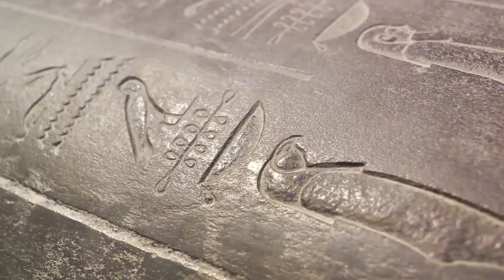🚂Decoding Train Dreams | Train Dream Interpretation | Dream Dictionary Train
Welcome to our enlightening video where we dive deep into the fascinating world of decoding train dreams. have you ever wondered what trains symbolize when they appear in your dreams? Join us as we explore the intricacies of train dream interpretation and uncover the hidden messages your subconscious might be trying to convey. whether you frequently dream about traveling by train, watching them pass by, or even missing a train, our expert analysis will help you understand these vivid nocturnal experiences. using insights from the dream dictionary train, we will provide you with a comprehensive understanding of what these dream scenarios might mean for your personal and spiritual journey. don't miss this opportunity to gain a deeper insight into your dreams and discover the profound meanings behind these powerful symbols. tune in and let us guide you through the compelling process of decoding train dreams!

00:00:00 Introduction
00:00:32 Negative Interpretations of Train Dreams
00:02:14 Positive Interpretations of Train Dreams
00:04:13 Conclusion

🌙 *DREAMS DECODED* 🌙
*What Are Your Dreams Telling You?*
Uncover the secrets of your subconscious!

🎁 Get Instant Access to Our 600+ Page Dream Dictionary – FREE!

✔️ *Instant download* – *no strings attached!*